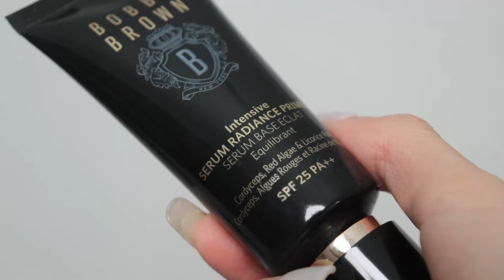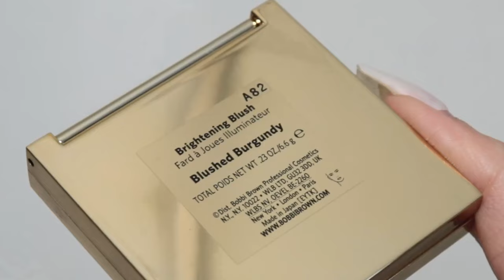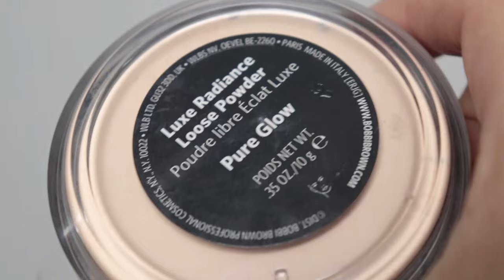Soft glam makeup แต่งหน้าหน้าโทนน้ำตาล เรียบหรู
วันนี้เรามาในลุคเรียบหรูใช้เครื่องสำอางน้อย เป็นเครื่องสำอางจาก Bobbibrown ทั้งหมด
คลิปนี้รอทหวังว่าจะชอบกันนะคะ